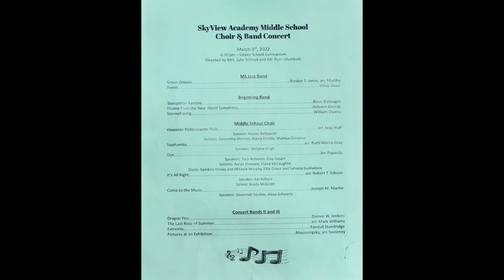SVA Middle School Choir & Band Concert March-2022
Haveesh performance @ SVA Middle School Choir & Band Concert March-2022